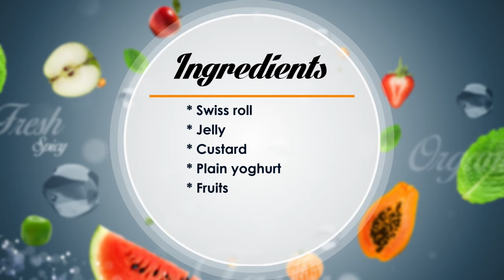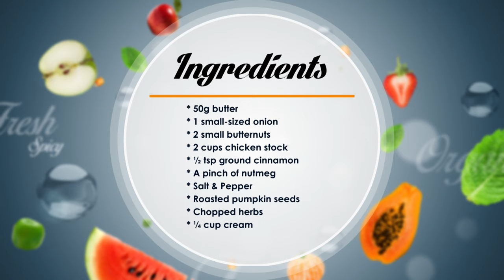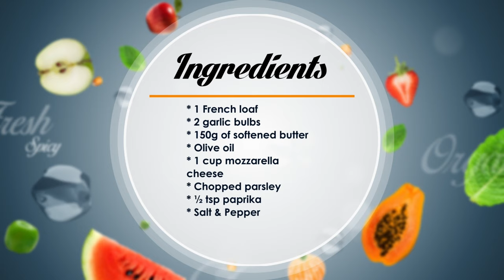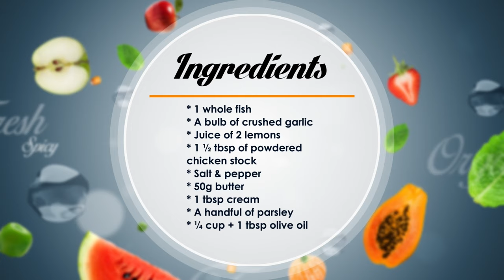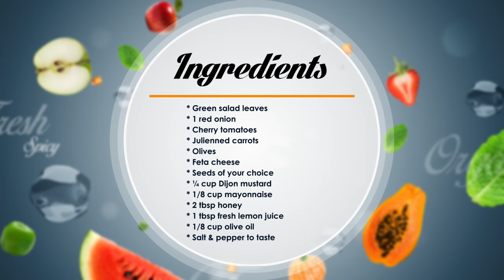Cooking Show Special Programme || Chef Justina Bain